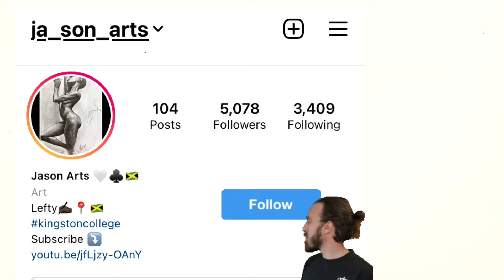My attempt at HYPER realistic portrait drawing | How did I do? 🤔 | SLIDE SHOW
Hyper realistic portrait drawing using graphite and charcoal pencils on bristol paper.